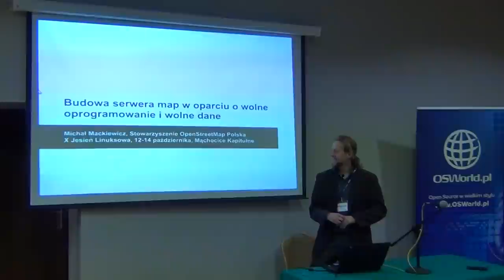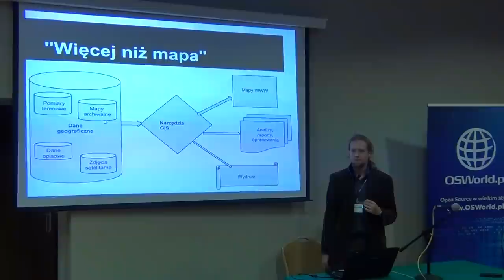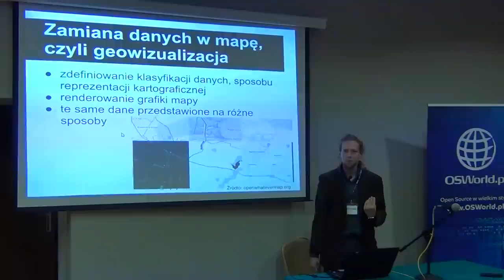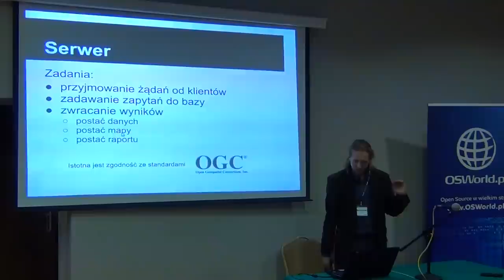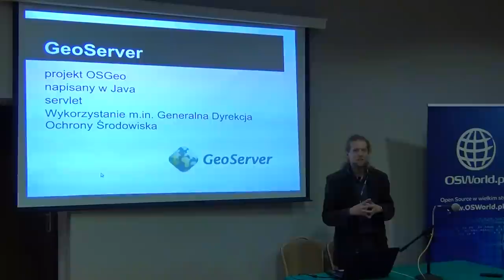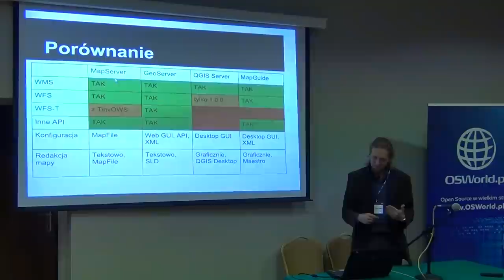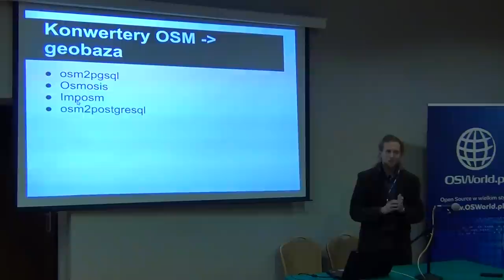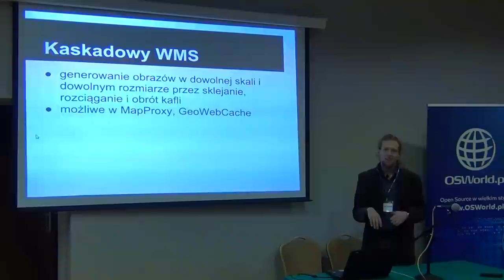Budowa serwera map w oparciu o wolne oprogramowanie i wolne dane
Michał Mackiewicz
Systemy Informacji Geograficznej (GIS) to dziedzina, w której Wolne Oprogramowanie odnosi duże sukcesy i z powodzeniem konkuruje z oprogramowaniem własnościowym. Szczególnie dotyczy to oprogramowania serwerowego, służącego do publikacji informacji geograficznej w Internecie.